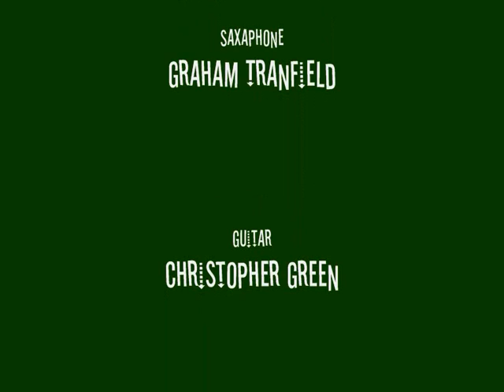Moondance sung by Hattie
Jam session at The Fox's Brush where Hattie Green sings Moondance while an Anglo/American audience watches.